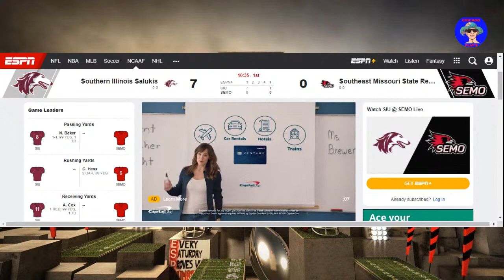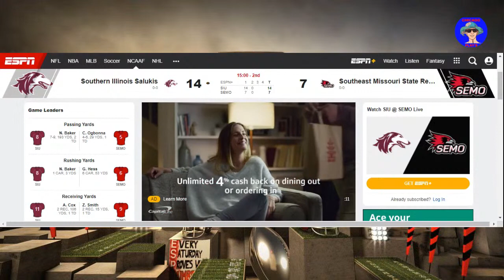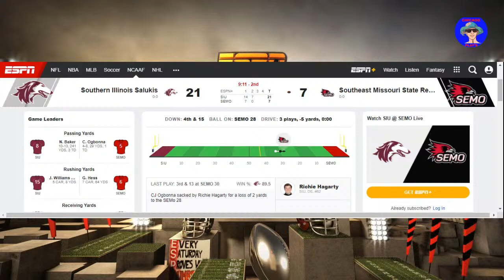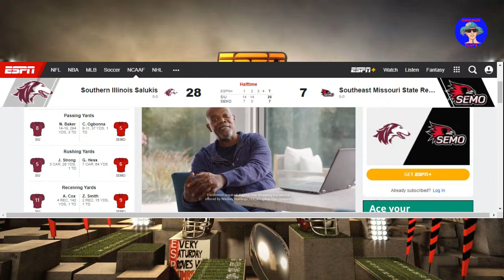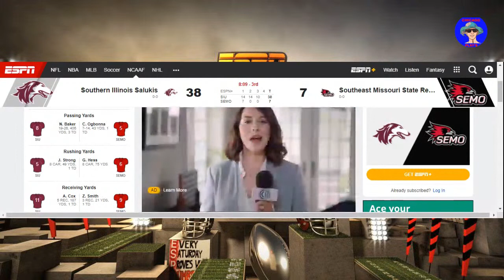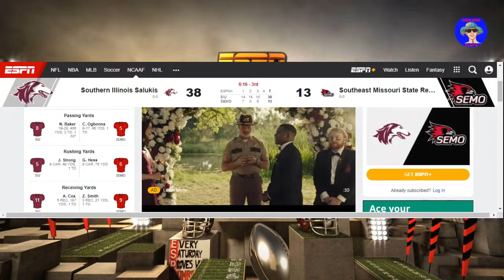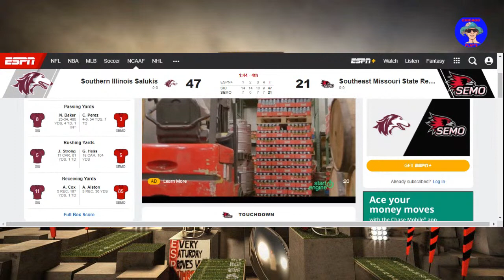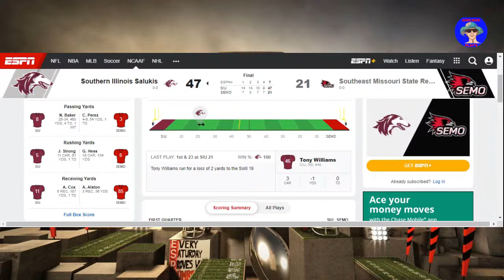SOUTHERN ILLINOIS vs SEMO COLLEGE FOOTBALL LIVE GAME CAST & CHAT